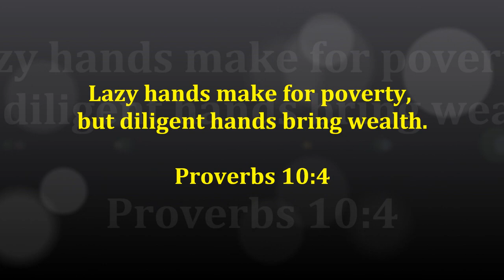What We Do In Texas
Been doin' it for years !